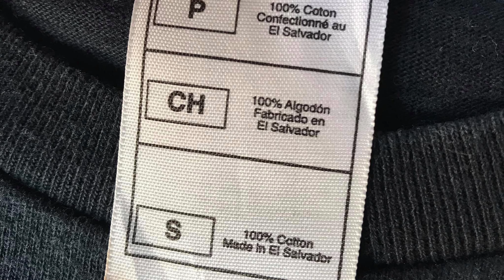vtg.T-Shirt เสื้อภาพยนตร์ SONS OF STRAIGHT EDGE LIFERUINER MADE IN EL SALVADOR Sz.S 100% COTTON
*No.004 ขายจ้า ราคา 280 บาท ค่าส่ง 30 บาท และ เก็บเงินปลายทาง vtg.T-Shirt เสื้อภาพยนตร์ SONS OF STRAIGHT EDGE LIFERUINER MADE IN EL SALVADOR Sz.S 100% COTTON สภาพดีครับ วัดจริง ไหล่ 4" หน้าอก 17" ยาว 26" ตะเข็บเสื้อ คอเดี่ยว แขนคู่ ชายคู่

เพจ: ล้านดนย์
เพจ: Vintage Very Shop
Lazada: Shopdon
Shopee: pattadonjumneal